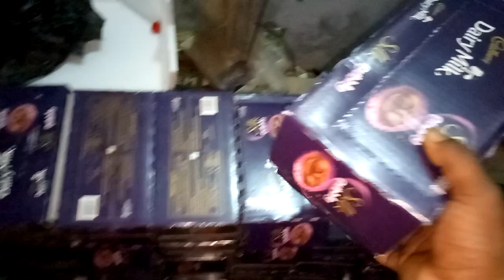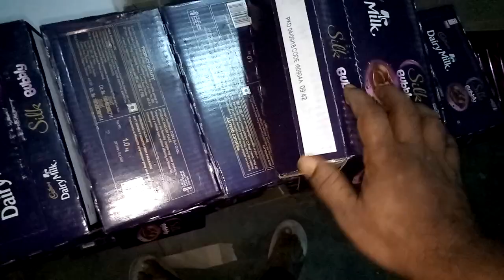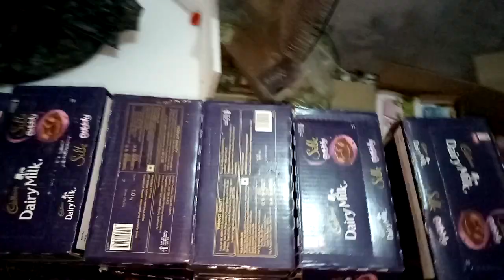Cadbury Dairy Milk Silk Bubly